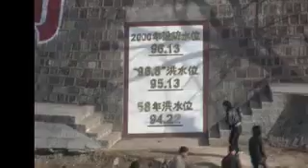China Drought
China is experiencing its worst drought in a half century.